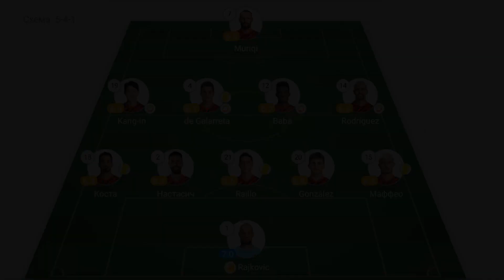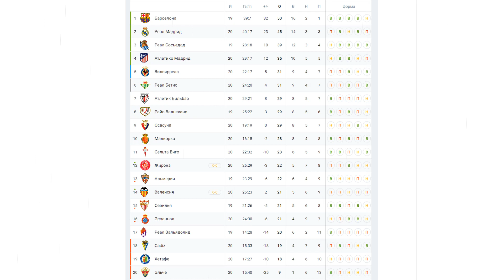Мальорка 1-0 Реал Обзор Матча | Mallorca 1-0 Real Madrid Highlights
La Liga  Mallorca - Real Madrid online Разбор чемпионат Испании
Запись прямой трансляции игры 20 тур Ла Лига  между клубами Реал Мадрид и Мальорка.
Смотреть Онлайн Все Голы и Моменты Обзор Матча